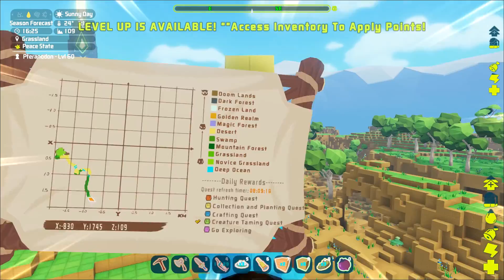Dungeon Raiding and Dino Destroying - PixARK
Welcome back to PixARK which is finally out of Early Access and Fully Released! Let's reminisce and check out whats changed!